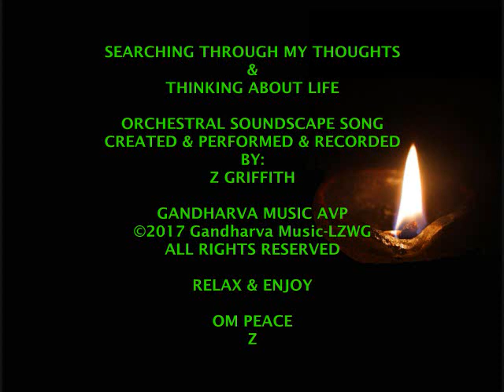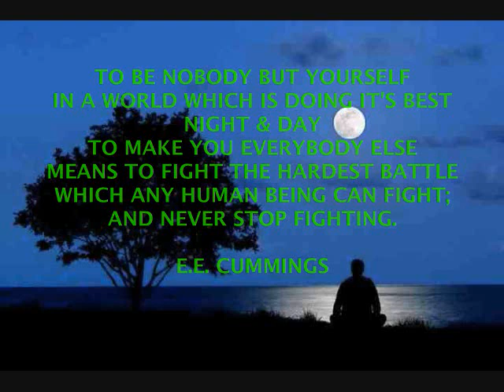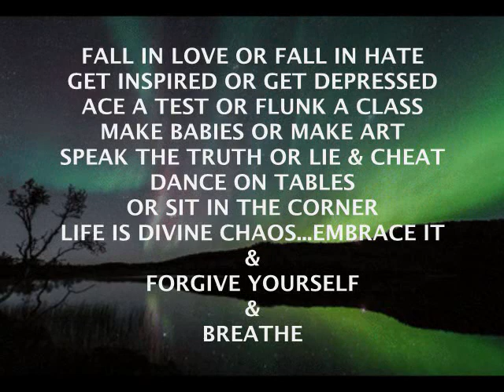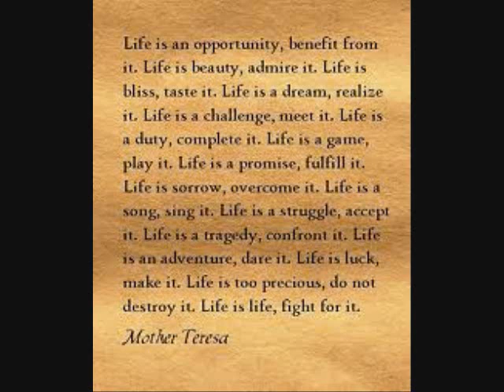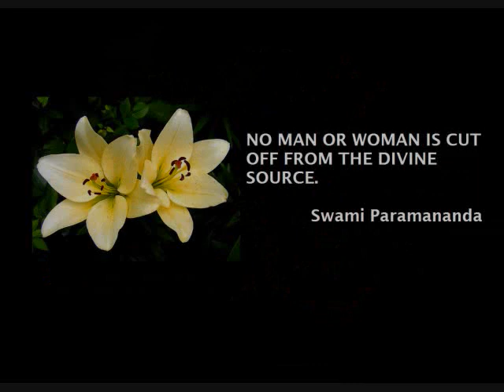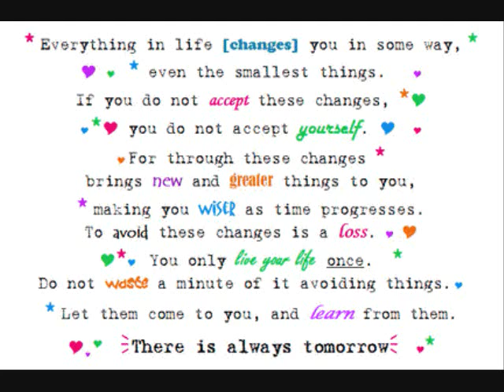SEARCHING THROUGH MY THOUGHTS & THINKING ABOUT LIFE - OS by Z ©2017 GandharvaMusic-LZWG GM-OS-AVP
This original Music AVP - SEARCHING THROUGH MY THOUGHTS & THINKING ABOUT LIFE - OS by Z ©2017 GandharvaMusic-LZWG GM-OS-AVP - that's been patiently waiting for it's chance to bring some peaceful musical entertainment into your life today - was created using an original Orchestral Song of mine for the essential “A” part, and a collection of inspiring and thought provoking "life thoughts" and pictures for the also essential “V” part. Hopefully (as always) edited together in a way that you - the viewer and listener, and the one this presentation was made for - find enjoyable and entertaining, and hopefully a peaceful experience too. PEACE

Thanks for stopping by and watching/listening to my original video - bless you. PEACE

Sojourn safely wherever you call home on this planet we all call our home - Peace be with you as much as possible - Namaste

Om Peace...Z

Relax & Enjoy